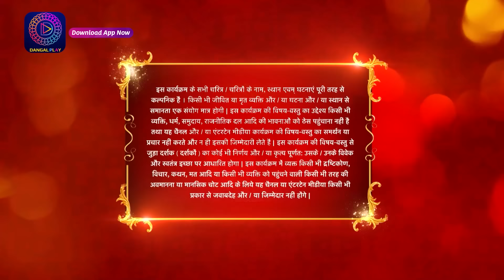Aye Mere Humsafar | Full Episode 132 | ऐ मेरे हमसफर | Dangal TV